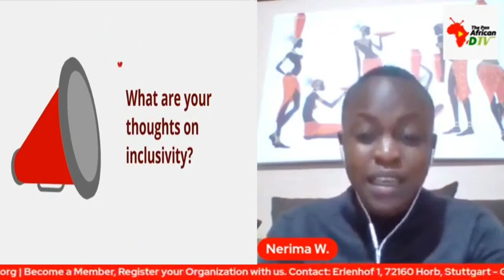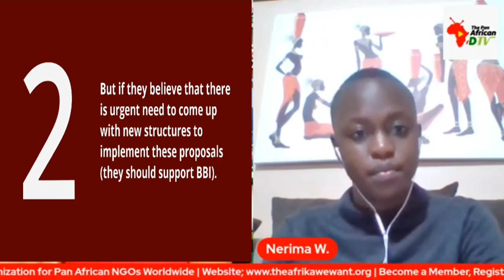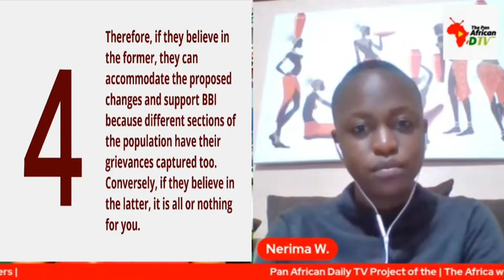MEET Nerima Wako, the CEO of Siasa Place: A platform for engaging youth in governance & Leadership